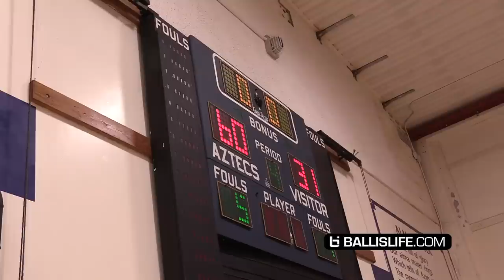Mikey Williams TERRORIZES Defenders In FIRST OFFICIAL HIGH SCHOOL GAME & SNAPS!!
Mikey Williams first high school game was tonight and he put on a show for us! Mikey finished with 20/5/4.